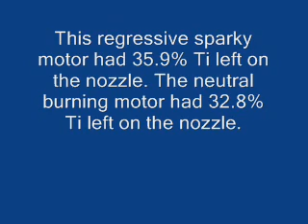Motor Tests 3-4-2010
EX rocket motor tests